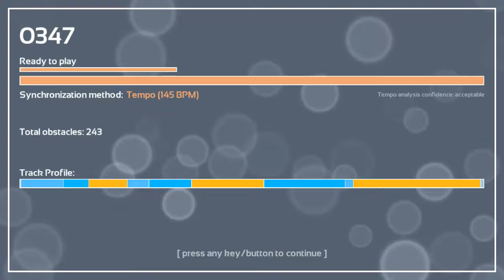Melody's Escape: I Got Nerve - Miley Cyrus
Game: Melody's Escape
Song: I Got Nerve
Artist: Miley Cyrus